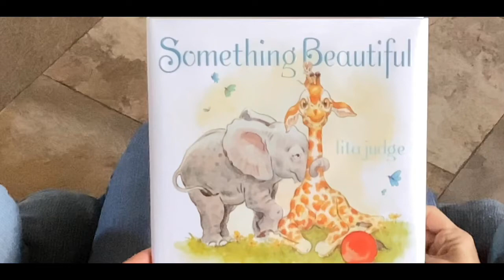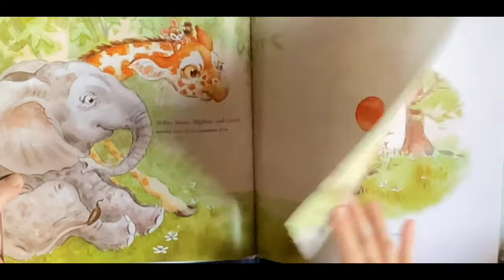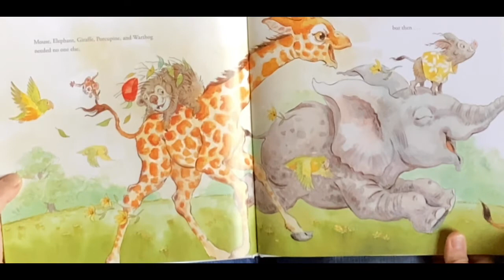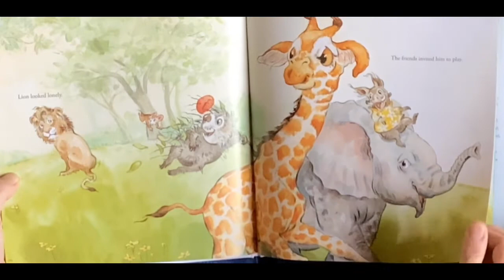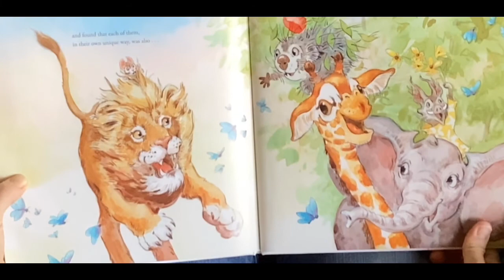Something Beautiful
By Lita Judge
(Simple, beautiful drawings, great message)